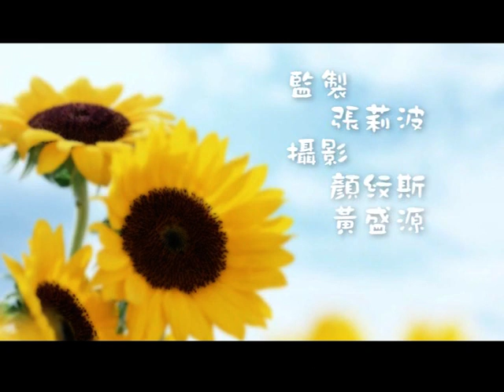Newstart - Water (新起点 - 充足饮水)